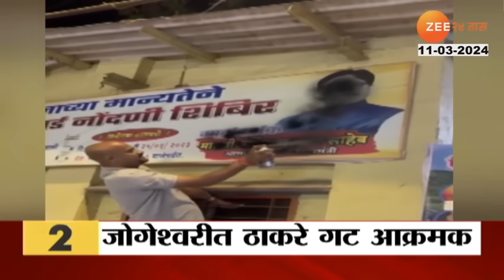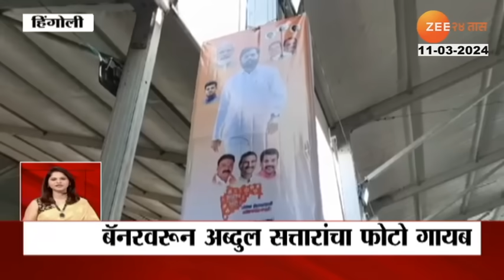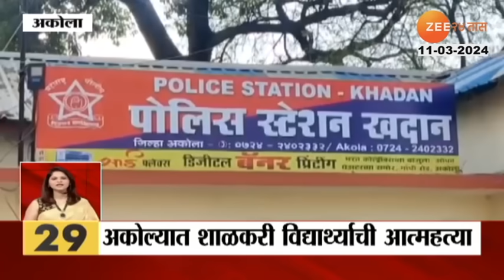24Taas Superfast | 24 तास सुपरफास्ट | 7.00 Am | 11th March 2024 | Zee24Taas